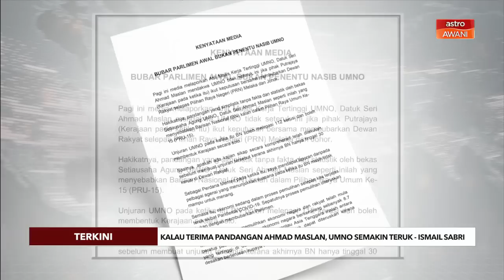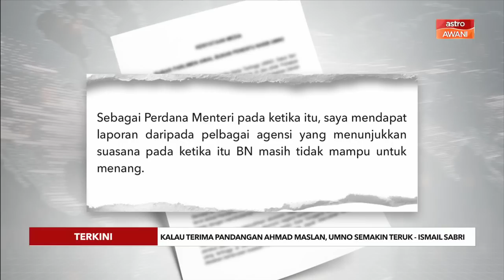Kalau terima pandangan Ahmad Maslan, UMNO semakin teruk - Ismail Sabri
Bekas Perdana Menteri Datuk Seri Ismail Sabri Yaakob menyelar pendapat simplistik tanpa fakta dan statistik oleh bekas Setiausaha Agung UMNO, Datuk Seri Ahmad Maslan menjadi punca UMNO kalah teruk.